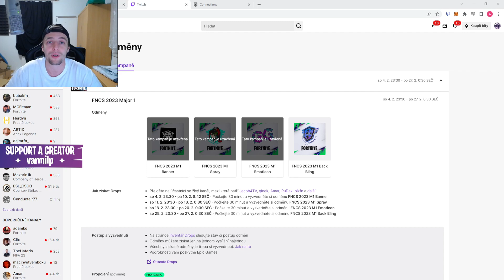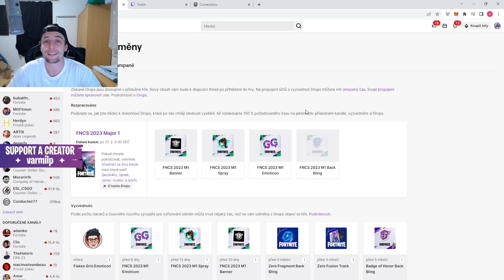JE TO TADY! 🔥NOVÝ FNCS BACKBLING ZDARMA! JAK HO ZÍSKAT?! POUZE NA OMEZENÝ ČAS!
Support a Creator - varmilp